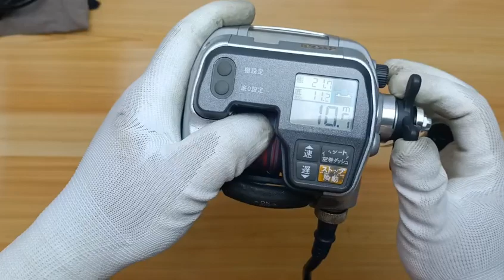Ryobi Adventure XS600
Ryobi Adventure XS 600

🔸 Used Item
🔸 Good Condition

🔸Spec🔸
✅Line capacity = (PE) # 4/300m, #5/250m, #6/200m
✅Max winding speed = 200m/min
✅Speed Control = (8 Speed control)
✅Gear Ratio = 4.1:1
✅Weight = 640g
✅DC 12V